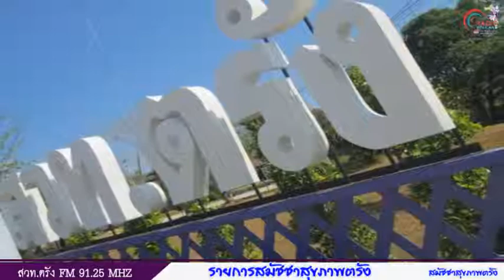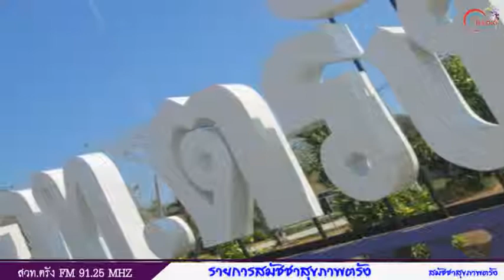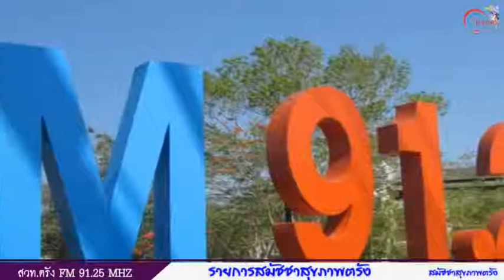รายการสมัชชาสุขภาพ+2017 08 06 09 07 26